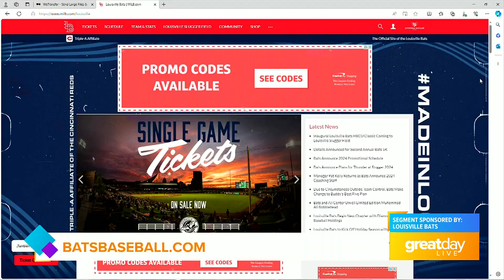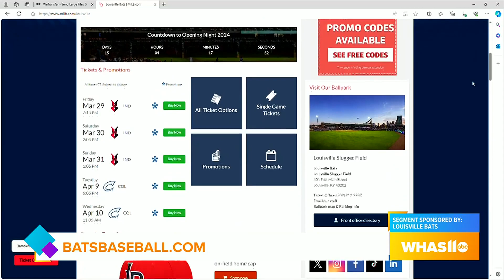GDL: Louisville Bats Discusses their New Season!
The Opening Weekend for the Louisville Bats starts this Friday.